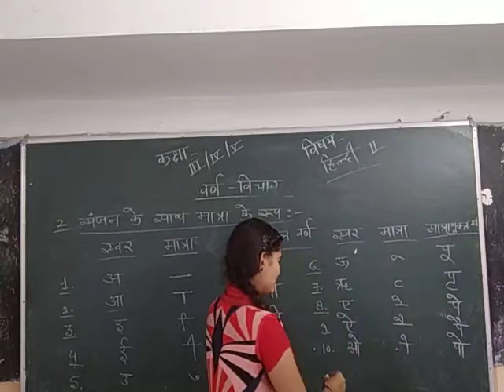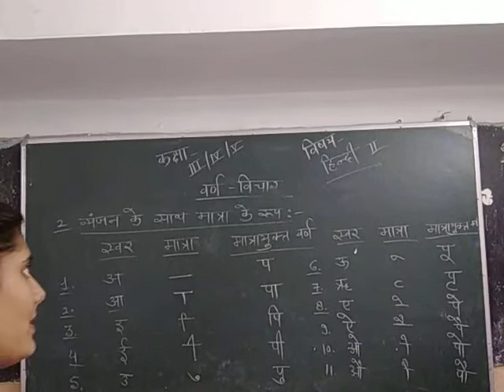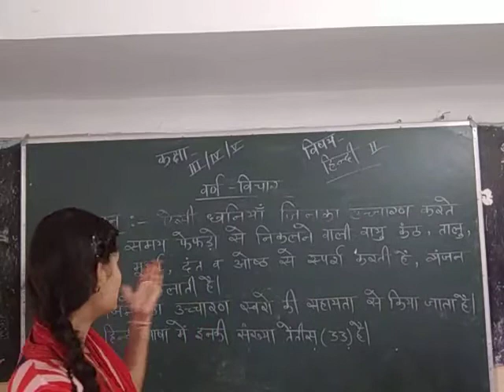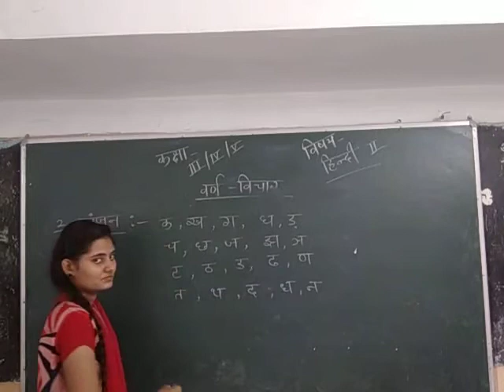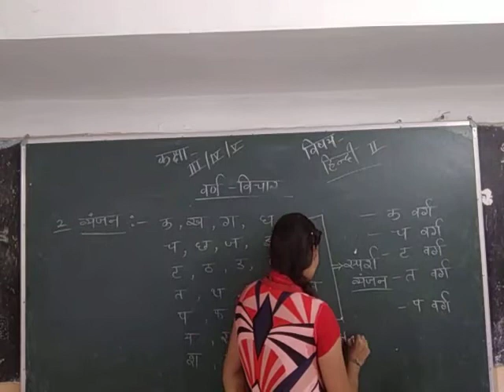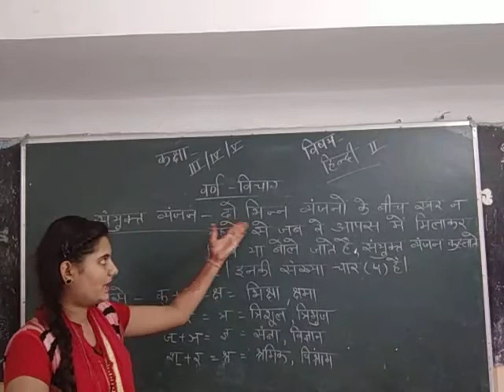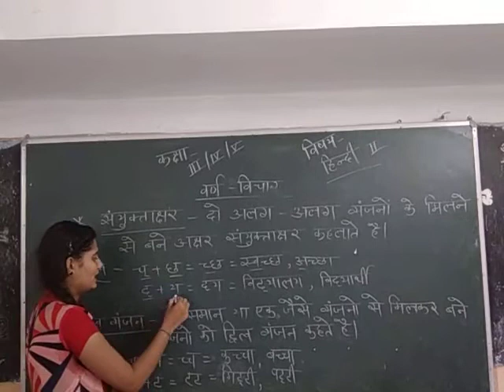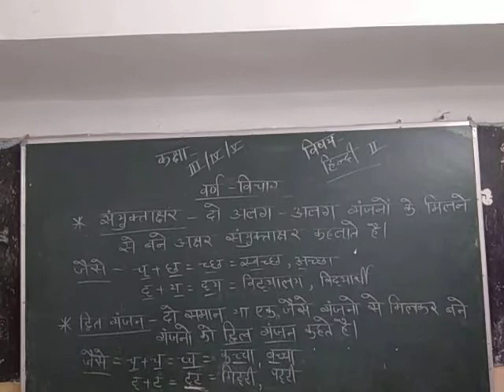CLASS III IV AND V VARAN VICHAR PART 2 SUBJECT HINDI GRAMMAR